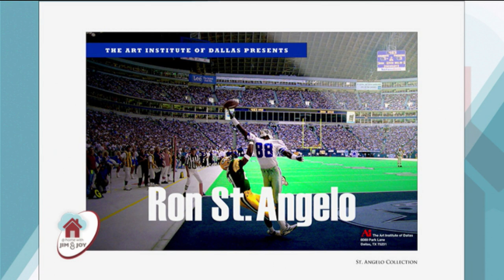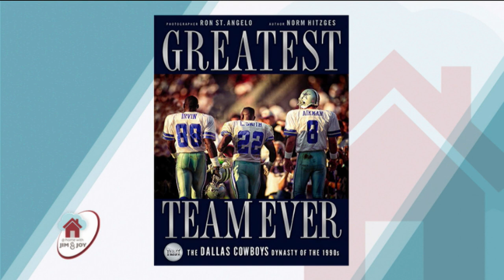At Home with Jim and Joy - 2021-07-07 - Ron St. Angelo Pt. 1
Photographer Ron St. Angelo reveals how Catholics can use their skills and talents to enhance the richness of their Catholic faith.  Hosted by Jim and Joy Pinto, part 1 of 2.